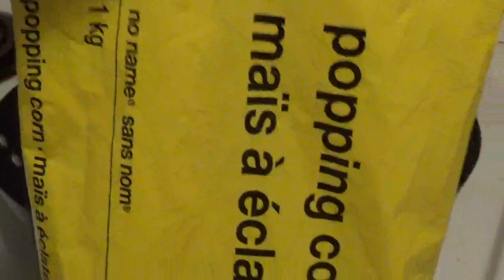How To Make Movie Theatre Popcorn🍿 Budget Cooking| Van Life Cooking|Kids Approved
This video is about making homemade popcorn if you want the movie theatre experience.